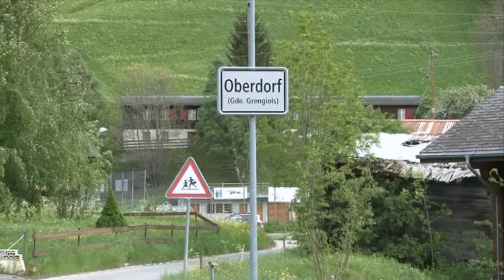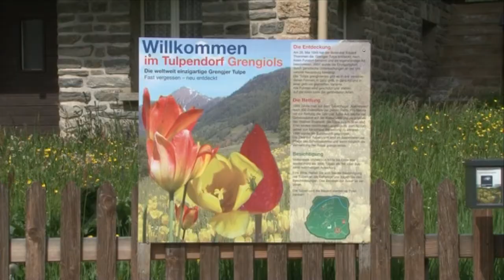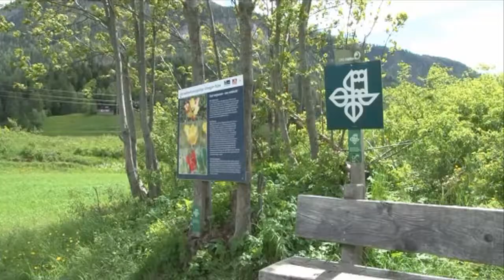Grengjer Tulpe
Die Grengjer Tulpe war vor 30 Jahren vom Aussterben bedroht. Jetzt blühen wieder jedes Jahr an die 3000 Tulpen.